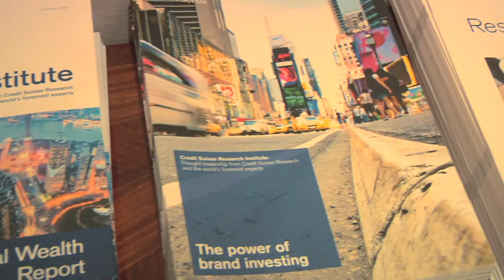Social Networks as Powerful Political Tools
Social networks have not only redefined the internet, they've also proven to be powerful tools in political processes, such as in the recent revolutions in the Middle East and North Africa. We asked Laura Tyson, professor at the Hoff School of Business at the University of California, to describe the political power of social networks.